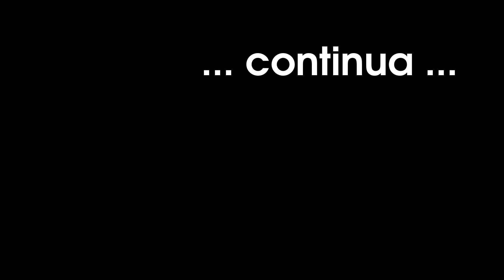CANHOTOS - Primeira Parte - Bolsa Infantil Colorida - Nó Chic Crochê - Kátia